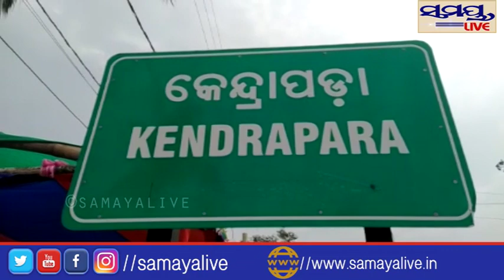କେନ୍ଦ୍ରାପଡ଼ା ରାଜନଗର ବ୍ଲକର ଜଣେ ବ୍ୟକ୍ତିଙ୍କ ରକ୍ତ ନମୁନା ପଯେଟିଭ ଆସିଛି - Samaya live